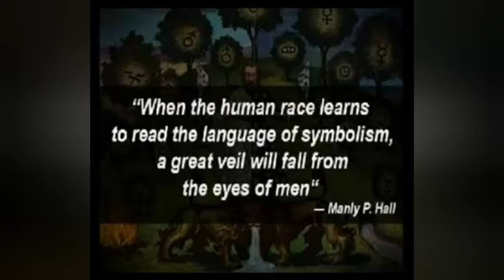🏛⚔THE PEOPLE CHOSE (DARKNESS) BARABBAS.THE FALSE PROPHET/VATICAN + JORDAN MAXWELL. FALLEN KINGDOMS..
THE 'SCRIPT' CONTINUES...
BEWARE OF THE FALSE CHRIST'S..
CREDITS TO
HELIOFANT
I PET GOAT II